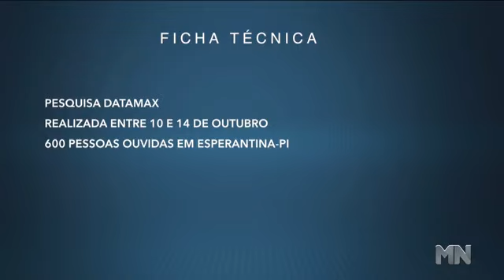Veja nova pesquisa de avaliação pública em Esperantina | Jogo do Poder